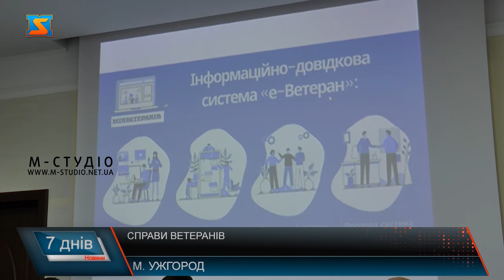Справи ветеранів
Цього тижня Закарпаття відвідав перший заступник Міністра у справах ветеранів України. У рамках робочого візиту Олександр Порхун взяв участь у брифінгу для журналістів. Говорили про  реабілітацію, повернення ветеранів у життя у соціумі та про можливості, які є  для цього у краї.